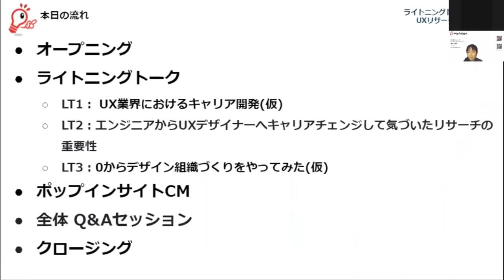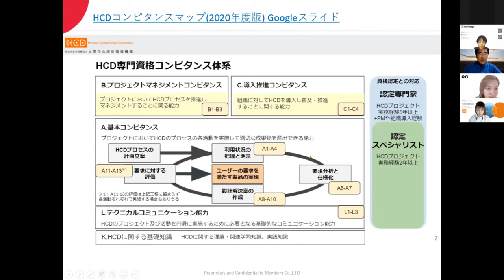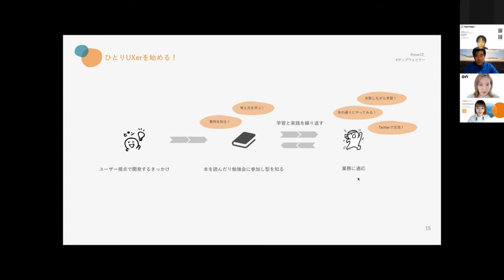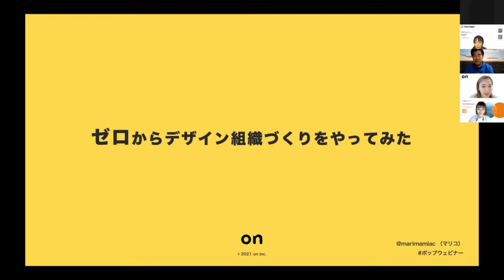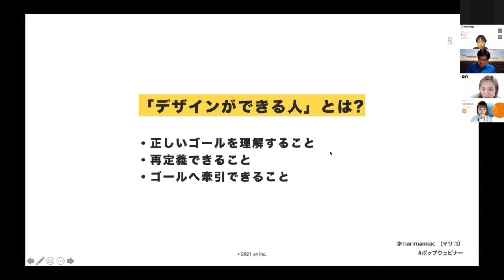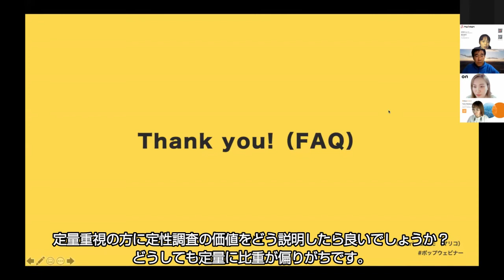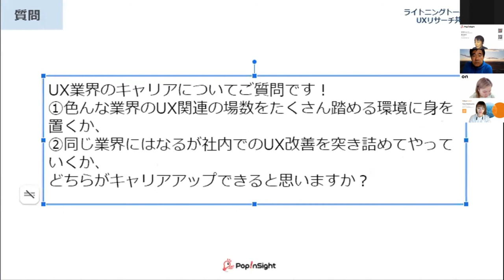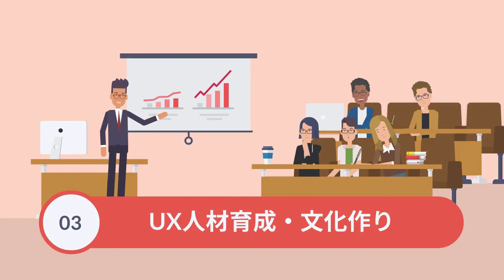【UXリサーチ共有会 10月】ゼロからデザイン組織づくりをやってみた／エンジニアからUXデザイナーへキャリアチェンジして気づいたリサーチの重要性／UX系キャリア開発（Past&Future）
■目次
・00:00　登壇者ご紹介

・00:46　LT1：UX系キャリア開発（Past&Future）

・11:12　自社サービスのリサーチはどこから始めるとよいか？

・12:40　LT2：エンジニアからUXデザイナーへキャリアチェンジして気づいたリサーチの重要性

・23:11　今後はどんなキャリアを目指しているか？

・24:52　LT3：ゼロからデザイン組織づくりをやってみた

・42:43　定性調査の価値をどう説明したらよいか？

【Q＆Aセッション】
・46:17　UXデザイナーへのキャリアチェンジについてヒントが欲しい

・50:09　UX業界のキャリアアップについて

・53:20　UXの価値を理解してもらえないメンバーに対してどう説明したらよいか？

・57:49　クロージング

■概要
UXリサーチを実践するきっかけに！UXリサーチの輪を広げたい！そんな思いで、
ポップインサイトではUXリサーチ実践者によるLTを開催いたします！
『UXリサーチ共有会』とは…
・UXリサーチの取り組み、みんなどうしてる？
・UXリサーチをどう活かせばいいの？
・UXデザインを社内に広めていくためにやってることってなに？
などなど、日々業務の中でUXデザイン・リサーチに取り組み、試行錯誤している登壇者が、実践や学び、時には失敗談などをライトニングトーク形式で共有し、みんなでカジュアルに学び合うイベントです。UXリサーチを実践している方、これから始めたい方、ぜひご参加ください！

■『UXリサーチ共有会』の目指すこと
スピーカーの皆さんに日々のUXリサーチでの学びを共有してもらい、初心者も実践者もUXリサーチについてカジュアルに学べるイベントを目指しています。参加者も、気になることは質問機能やチャット機能などで気軽に発言ができ、ゆるやかにコミュニケーションが取れる場をつくっていきたいと思います。UXリサーチを実践していくきっかけとして気軽にご参加ください。
※LTとは…ライトニングトークのこと。各登壇者が短い持ち時間でプレゼンテーションを行うイベントです。

・UXリサーチ初心者の方、勉強中の方
・他社のUXリサーチの取り組みを聞いてみたい方
・「そのうちLT登壇にチャレンジしてみたいな」と考えている方

LT1：UX系キャリア開発（Past&Future）
金山豊浩さん
株式会社メンバーズ ポップインサイトカンパニー　シニアUXリサーチャー
HCD-Net認定 人間中心設計専門家
豊橋技術科学大学大学院情報工学専攻修了。人間[工/考/好]学研究室で留学生向け日本語CAI(Computer Assisted Instruction)を研究。コンピュータメーカーのSE、半導体試験装置のソフト開発者を経て2009年にUX業界に移る。前職では、Web制作会社のUX部門でUXリサーチの実施とUXエバンジェリストとしてセミナー・ワークショップ開催やWeb記事執筆を通してUXの啓蒙活動に従事。ソフトウェア品質管理研究会 UX演習コースの主査も務める。
ポップインサイト入社後は、業務システムや各種ネットサービスを対象にインタビュー、アンケート、ユーザテストなど、UXリサーチ業務全般を担当。直近では、Futures Design WSの企画・実施も推進中。

LT2：エンジニアからUXデザイナーへキャリアチェンジして気づいたリサーチの重要性
はたけさん
株式会社マネーフォワード エックスカンパニー
2019年に大手通信会社にエンジニアとして新卒入社し、インフラ監視SaaSの導入やiOSアプリの開発・開発企画を経て、2021年7月にマネーフォワードエックスカンパニーでUXデザイナーにキャリアチェンジ。前職では研究開発のスクラムマスターにも従事し、認定スクラムマスターの資格を保有。現在はユーザーインタビューやWSなど上流のデザイン、チームの価値を高めるための横断的な取り組みも推進中。

LT3：ゼロからデザイン組織づくりをやってみた
マリコさん
on株式会社　CEO/CXO
制作会社にてデザイナー／ディレクターとして受託制作・開発の経験を経て、on inc.を2021年3月設立。ディレクター時代より、クリエイティブの価値を最大化するためのプロジェクト（チーム）の体験設計を心がけ、現在は自社SaaSおよび新規サービス開発の戦略から体験設計、クリエイティブディレクション、チームビルディングなどに従事。